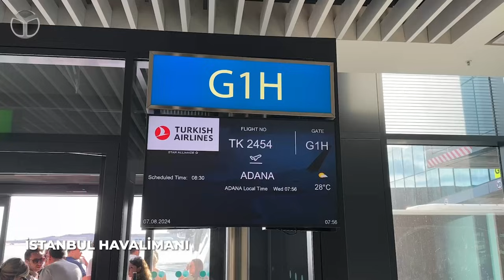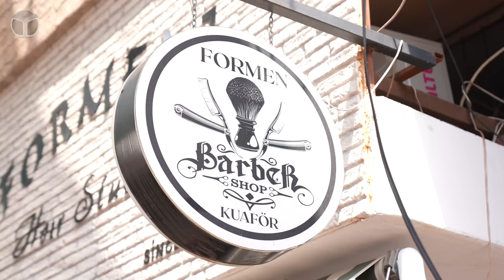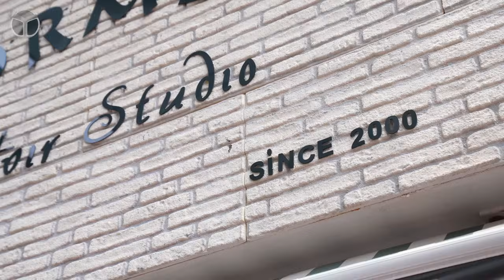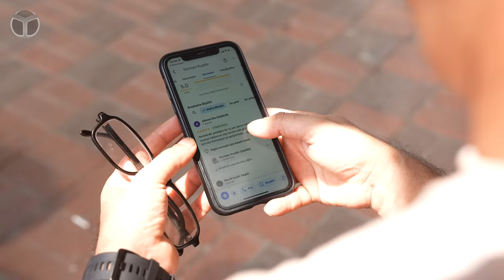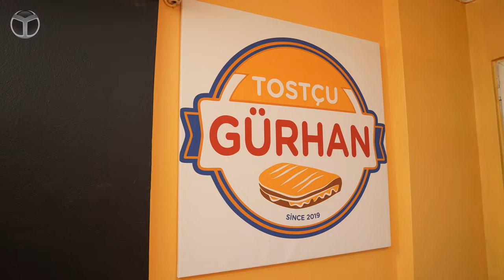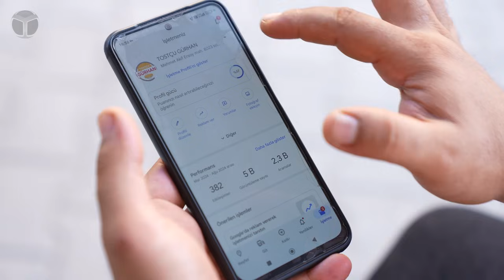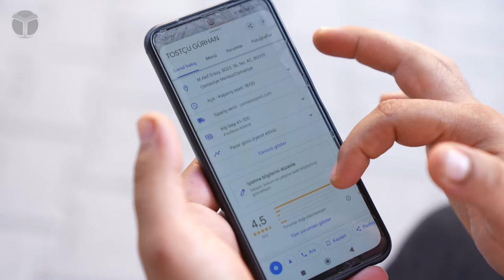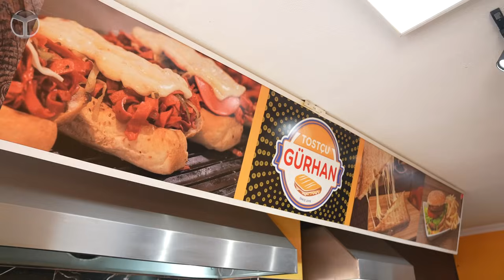Sıfırdan nasıl büyüdüler? Google İşletme Profili ile Esnafın Dijital Yolculuğu!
Dijitalleşme her sektörü dönüştürüyor, ancak geleneksel esnaflar için bu değişime ayak uydurmak çoğu zaman zor olabiliyor. Türkiye'deki küçük işletmeler ve esnaflar, dijital dünyanın sunduğu fırsatları değerlendirdikçe, büyümek ve müşteri ilişkilerini güçlendirmek için teknolojiye yönelmeye başlıyorlar.

Osmaniye'nin sıcak atmosferinde yer alan Ahmet Abi, 35 yıllık kuaförlük deneyimini teknoloji ile buluşturmuş bir esnaf. Ahmet Abi’nin işletmesi, kuaförlük sektörünün zorlu rekabet ortamında ayakta kalmayı başarmış ve dijital dünyaya adım atarak müşterilerine daha erişilebilir olmayı hedeflemiş. Google İşletme Profili'ni kullanarak hem mevcut müşterileriyle olan ilişkilerini güçlendirmiş hem de yeni müşteriler kazanmış.

Teknolojiyi kullanmanın getirdiği avantajlar sadece daha fazla müşteri çekmekle sınırlı kalmamış, aynı zamanda müşteri geri bildirimlerini de hızlıca toplama imkanı sunmuş. Müşteri yorumları ve derecelendirmeleri sayesinde Ahmet Abi, hizmet kalitesini sürekli olarak iyileştirerek, müşteri memnuniyetini artırmayı başarmış. Google İşletme Profili’ni kullanarak, işletmesini haritalarda görünür hale getiren Ahmet Abi, bu sayede yerel bir işletme olmanın ötesine geçmiş.

Osmaniye’nin meşhur Tostçu Gürhan'ı, işletmesinin büyümesinde sosyal medyanın ve Google İşletme Profili’nin ne kadar önemli olduğunu vurgulayan bir diğer başarılı örnek.

Gürhan’ın başarısında, müşteri etkileşimlerinin yönetimi ve müşteri memnuniyetinin sürekli olarak artırılması önemli bir rol oynadı. Google İşletme Profili, Tostçu Gürhan’a işletmesi hakkında gelen müşteri geri bildirimlerini toplama ve bu yorumları yönetme imkanı sundu. Ayrıca bu platform, potansiyel müşterilerin işletmeye olan ilgisini çekmek ve doğru bilgilendirme yapmak için de etkili bir araç oldu.

Esnafların teknolojiye adapte olması, özellikle de Google İşletme Profili gibi araçları kullanmaları, onları rekabette öne çıkarıyor. Google İşletme Profili sayesinde küçük işletmeler, potansiyel müşterilere daha kolay ulaşabiliyor, görünürlüklerini artırabiliyor ve müşteri ilişkilerini güçlendirebiliyorlar. Üstelik bu araç, işletme sahiplerine ücretsiz bir çözüm sunarak, sınırlı pazarlama bütçesi olan küçük işletmeler için oldukça değerli bir kaynak haline geliyor.

KONDA tarafından yapılan bir araştırmaya göre, Google İşletme Profili’ne sahip olan işletmelerin müşteri trafiği %70 oranında artış gösteriyor. Özellikle Türkiye’deki esnaflar, Google haritalarında ve arama sonuçlarında görünür hale gelerek, müşteri tabanlarını genişletiyor ve yerel pazarın dışına çıkma imkanı buluyorlar.

Müşteri geri bildirimlerinin işletmeler için değeri, dijitalleşmenin sunduğu en büyük avantajlardan biridir. Google İşletme Profili, esnaflara müşteri yorumlarını toplama ve analiz etme imkanı verirken, aynı zamanda olumsuz yorumları yönetmek için de etkili bir platform sunuyor. Bu, işletmelerin hızlıca harekete geçerek hizmetlerini geliştirme fırsatı bulmalarına yardımcı oluyor.

Esnafların dijital dünyada daha fazla yer alması, sadece onların işlerini geliştirmekle kalmıyor, aynı zamanda müşterilere de daha iyi bir deneyim sunuyor. Bu yüzden, dijitalleşmenin sunduğu fırsatları değerlendirmek, küçük işletmelerin geleceği için büyük önem taşıyor.